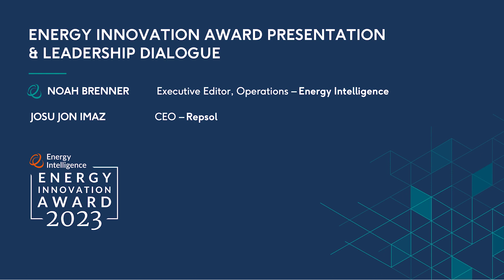Repsol – Leadership Dialogue | 2023 Energy Intelligence Forum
Watch the Leadership Dialogue at the 2023 Energy Intelligence Forum with Repsol CEO, Josu Jon Imaz, as he asserts that Europe is pushing an ideologically driven vision of the energy transition that is undermining progress in the fight against climate change.

Read, watch and contribute to the Conversation of the Century, our weekly editorial aimed at fostering a more constructive debate around the low-carbon transition by bringing together contributors across the energy spectrum.